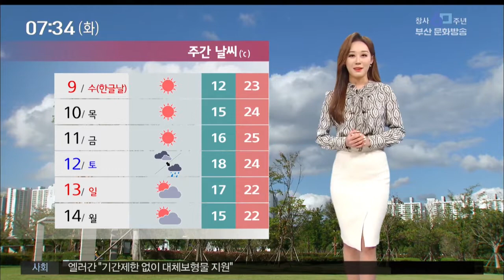오늘의 날씨 부산mbc뉴스 2019-10-08